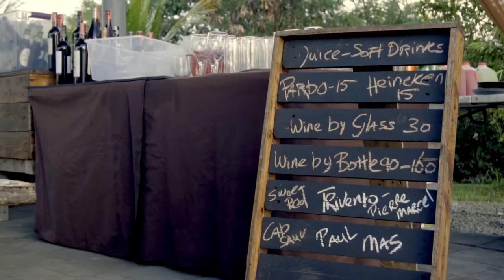LOLO KOEKROE - Anamorphic Visuals